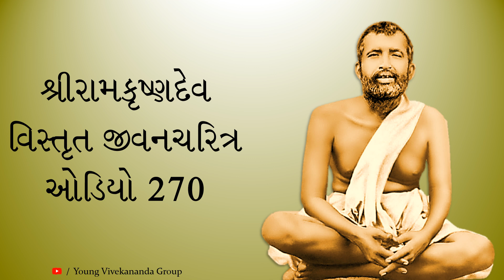શ્રીરામકૃષ્ણદેવ વિસ્તૃત જીવનચરિત્ર ઓડિયો 0270 - Biography of Sri Ramakrishna Dev - Audio 0270